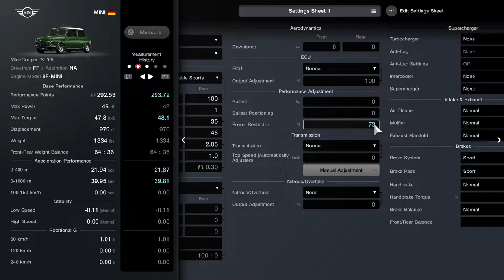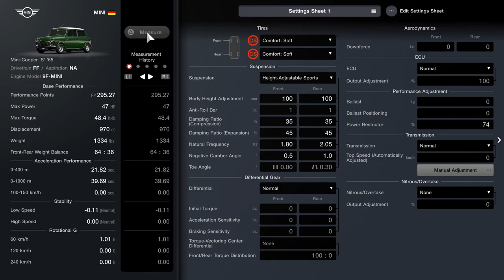Menu Book No. 7 - MINI Cooper S '05 - European Sunday Cup 400 - Race 11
Car - Mini-Cooper 'S' '65
Drivetrain - FF
Aspiration - NA
Engine Model - 9F-MINI
Base Performance

Front-Rear Weight Balance - 64:36
Acceleration Performance

0-400 m - 21.82 sec.
0-1000 m - 39.69 sec.
100-150 km/h - 0.00 sec.
Stability

High Speed - 0.00 (Neutral)
Rotational G

60 km/h - 1.01 G
120 km/h - 0.00 G
240 km/h - 0.00 G
Car Settings
Tires

Suspension

Suspension - Height-Adjustable Sports

 Front: 35%
 Rear: 35%

 Front: 45%
 Rear: 45%

 Front: 0.5°
 Rear: 1.0°

Toe Angle
 Front: 0.00°
 Rear: 0.30° (Toe In)
Differential Gear

Differential - Normal
Initial Torque

Aerodynamics

Downforce
ECU

ECU - Normal
Output Adjustment - 100%
Performance Adjustment

Transmission

Transmission - Normal
Top Speed (Automatically Adjusted) - 0 km/h
Manual Adjustment
Nitrous/Overtake

Nitrous/Overtake - None
Output Adjustment - 0%
Supercharger

Turbocharger - None
Anti-Lag - None
Anti-Lag Settings - Off
Intercooler - None
Supercharger - None
Intake & Exhaust

Muffler - Normal
Exhaust Manifold - Normal
Brakes

Handbrake - Normal
Steering

4WS System - None
Rear Steering Angle - Level 0
Drivetrain

Clutch & Flywheel - Semi-Racing
Propeller Shaft - None
Engine Tuning

Body Work